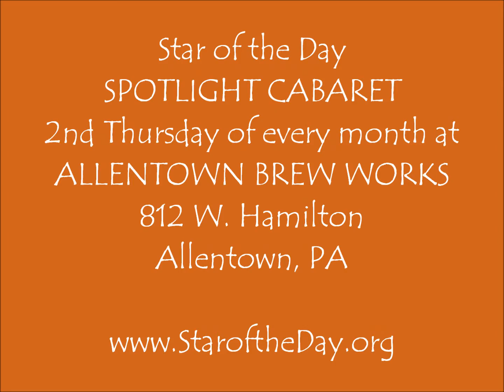Star of the Day SPOTLIGHT CABARET Vince Rostkowski "The Kite Song"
Star of the Day
SPOTLIGHT CABARET
Vince Rostkowski "The Kite Song"

Allentown Brew Works
Allentown, PA